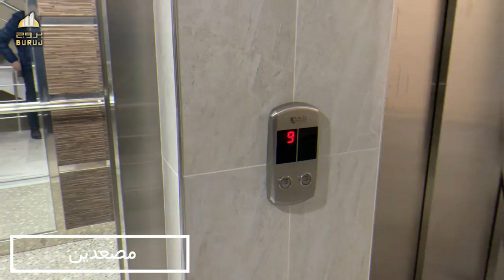فرصة في طرابزون شقة في منطقة كاش اوستو بسعر مغري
نقدم لكم شقة مميزة في مجمع سكني مميز في منطقة كاش اوستو ..حي يومرا
بمساحة واسعة للشقة وتتميز بقربها من كل الخدمات. كمول جواهر في طرابزون
واطلالة جميلة على الطبيعة
بلكونه الشقة واسعة
 والاطلالة جميلة على البحر و الطبيعة
 التفاصيل العامة للشقة : -

المدينة / طرابزون المنطقة / كاش اوستو / يومرا
 المساحه /170 متر مربع
عدد الغرف / 3+1 +مطبخ + 3 دورات مياه + بلكونتين
الدور / 9

المميزات :
/ إطلاله على البحر وعلى الطبيعة ألعاب أطفال مواقف للسيارات بوابة الكترونية وكاميرات مراقبة جلسات عائلية الموقع حيوي قريب من الخدمات ( السوبر ماركت / والمطاعم / والمواصلات المسافه بين الموقع والميدان 10 دقائق المسافه بين الموقع والمطار 7 دقائق المسافه بين الموقع مول جواهر 5 دقائق

تم بيع الشقة و لله الحمد

رابط الواتساب المباشر للتحدث معنا

عقارات تركيا
عقارات اسطنبول
عقارات طرابزون
ارياف تركيا
شقق في ارياف تركيا
الجنسية التركية
المنتجات التركية
الماركات التركية
الاسواق التركية
فنادق اسطنبول
فنادق 5 نجوم في تركيا
فنادق طرابزون
فنادق ازونجول
شاليهات طرابزون
متاحف تركيا
شقة رائعة في طرابزون
فنادق طرابزون
سياحة في تركية
إسطنبول تركيا